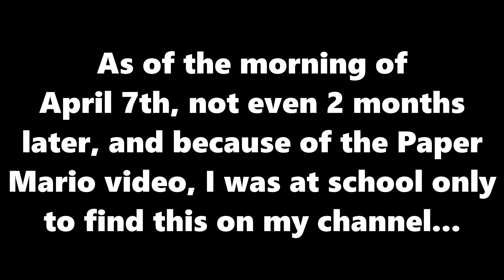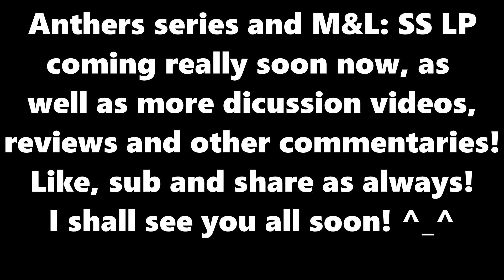1000 subscribers! Thank you all!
The title & video say it all...

SSBM Remix- Break The Targets! - RetroSpecter (Soundcloud)